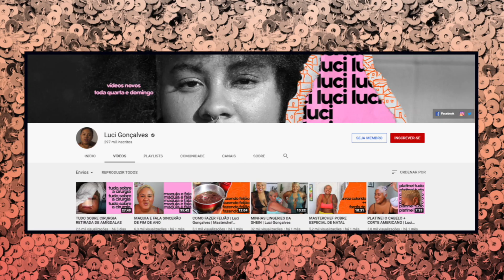VOLTEI (Fundo Vozes Negras) | THELMINHA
Pode bater palma, minha gente!!! Que hoje é aniversário desse CANAL! 3 anos produzindo conteúdo para o YouTube, e não é fácil minha gente, tem que ir na caruda, e não desistir... a evolução vem com o tempo e com os nossos processos. Não é preciso ter os melhores equipamentos pra começar, mas um incentivo, um impulso, uma motivação sempre ajudam!

Eu, enquanto produtora de conteúdo negra, sempre penso em como existem obstáculos para que a nossa voz seja ouvida e disseminada, e diante de toda a minha trajetória aqui no canal, hoje ganhei um presente incrível do @YouTubeBrasil! É com muitaaa alegria que anuncio que faço parte da turma de 2021 do Fundo Vozes Negras, que vai impulsionar e alavancar não só o meu, mas 132 canais!